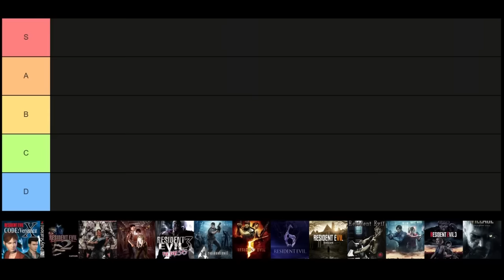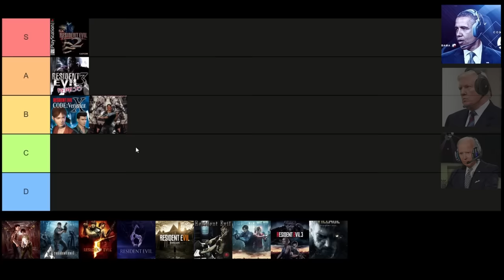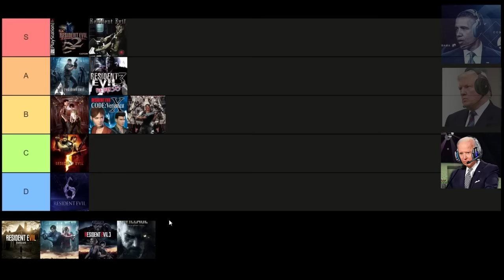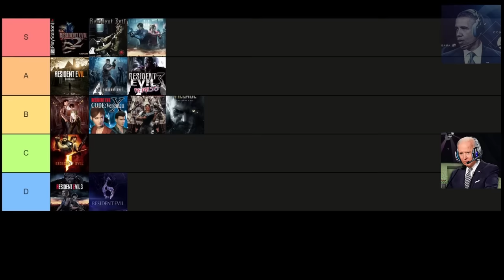Presidents Rank the Core Resident Evil games.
Tensions rise as the presidents begin to rank the core Resident Evil games.

This was very fun to do, but was also my first time using any type of AI, so I hope I did okay. However, it's not perfect.
Come join us in the Discord server! Link in the channel info.

I used Eleven Labs AI for the voices.
DaVinci Resolve for editing.